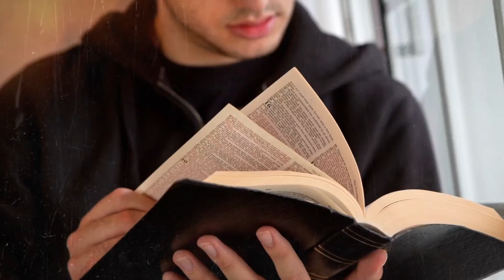¿Por qué Korihor fue maldecido con mudez? KnoWhy #138